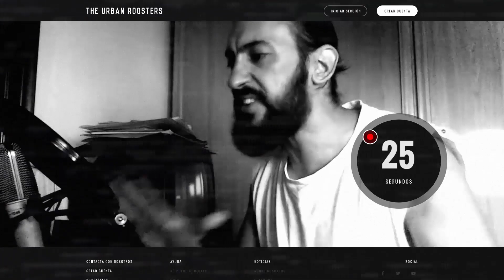ARKANO REACCIONA A SU HOMENAJE SORPRESA Y SE DESPIDE EN FMS VALENCIA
Ahora tú eres el jurado.